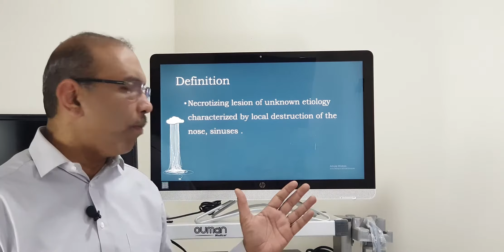Polymorphic Reticulosis (Urdu) Patient teaching programme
Introduction, patient complaints, examination findings, investigation and treatment